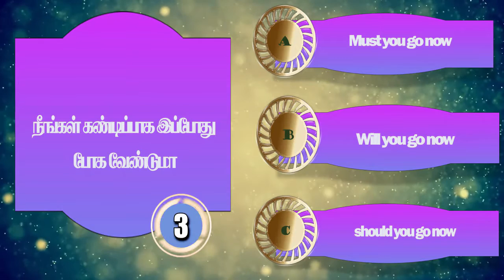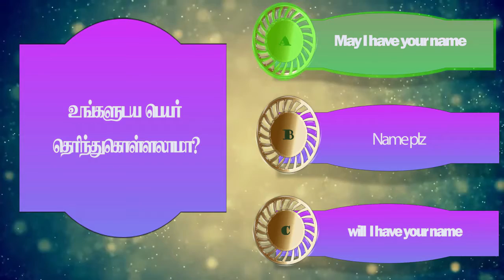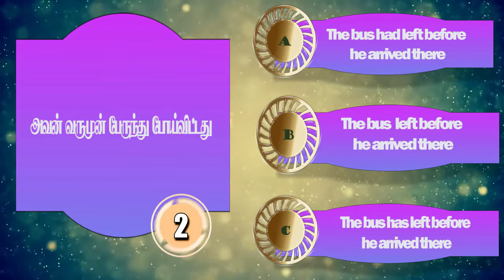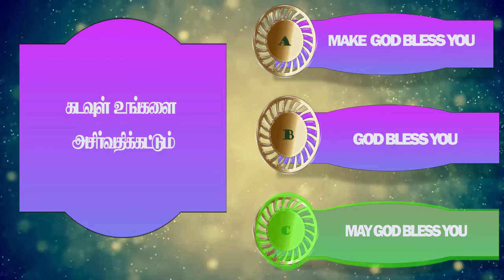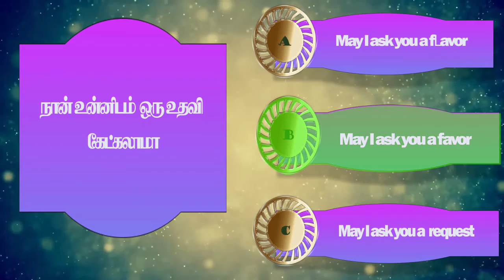10 common sentences ✏ | இது உங்களுக்கு தெரியுமா?